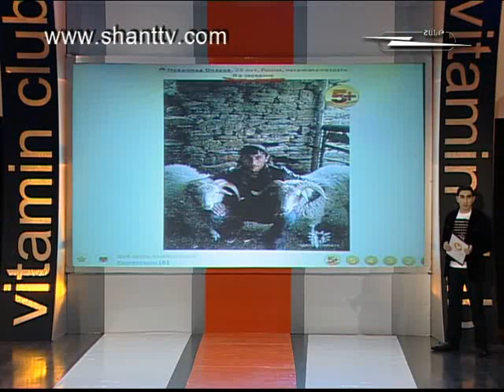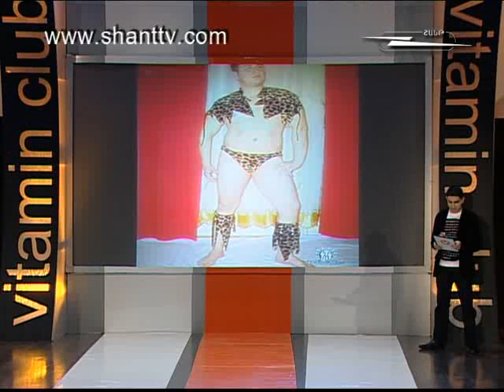Vitamin club-29.01.2011-3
Vitamin Club Ներբեռնել Shant Digital TVհավելվածը՝